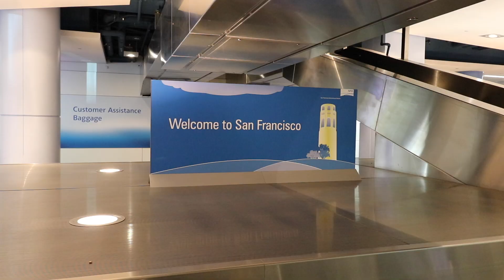My Movie part 1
This is my first vlog, I wanted it be a little better but its a working progress. Hope you enjoy. Any feed back would be awesome!